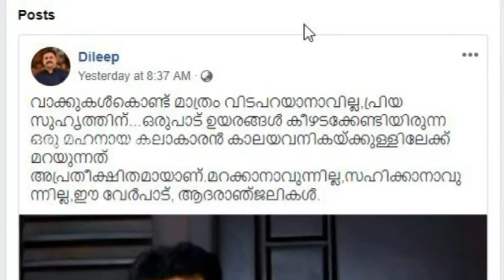ബാലഭാസ്‌കറിന്റെ മരണത്തില്‍ അനുശോചനം അറിയിച്ച ദിലീപിന്റെ വാക്കുകൾ വൈറൽ | dileep | balabhaskar !